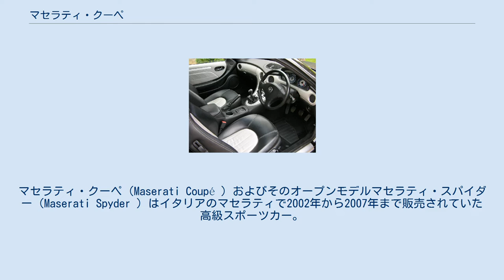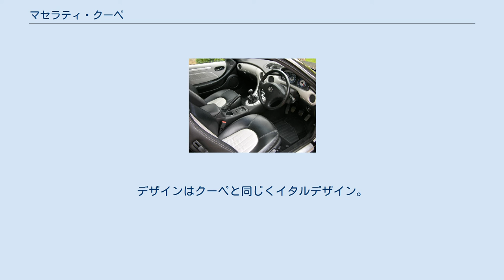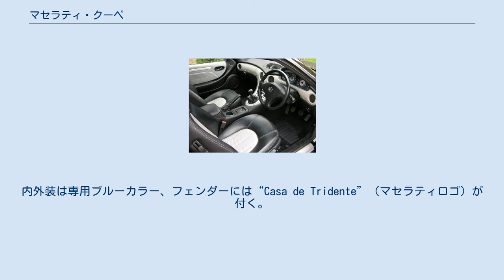マセラティ・クーペ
マセラティ・クーペ（Maserati Coupé ）およびそのオープンモデルマセラティ・スパイダー（Maserati Spyder ）はイタリアのマセラティで2002年から2007年まで販売されていた高級スポーツカー。
後継モデルはグラントゥーリズモ。
 先代3200GTをベースに開発、デザインはジョルジェット・ジウジアーロ率いるイタルデザインが担当、テールランプ、ボンネットグリッド以外は先代のデザインをほぼ受け継いでいる。
 トランスミッションは6速MTとパドルシフトで変速を行う6速セミATの2つが用意され、それぞれ6MT仕様車には"GT"、6AT仕様車には“カンビオコルサ”という名称が与えられている。
 エンジン・駆動系はマセラティ伝統のV8・FRレイアウトがとられ、4.2L 90°V8 最高出力287kW(390PS)/7,000rpm、最大トルク451Nm(46kgm)/4,500rpmと先代より大幅にパワーアップされている。
左／右ハンドルから選べる。
 2001年フランクフルトモーターショーで初披露、翌2002年のデトロイトモーターショーから生産開始。
デザインはクーペと同じくイタルデザイン。
クーペの2シーターオープンモデルである。
クーペよりも全長4,303mm、全幅1,822mm、全高1,305mm、ホイールベース2,440mmと、ホイールベースが220mm短縮、それに伴い全長も220mm短くなっている。
クーペと同様、“カンビオコルサ”と称するセミオートマがラインナップされている。
 Maserati Spyder 90th Anniversaryは2004年、マセラティ創立90周年を記念して発売したモデルである。
専用設計された前後スポイラー、サイドスカート、ヘッドレスト後部のロールバーにはカーボン製のフェアリングが付きエアロダイナミクス設計され、見た目以上の特別設計が成されている。
内外装は専用ブルーカラー、フェンダーには“Casa de Tridente”（マセラティロゴ）が付く。
価格は1522万5,000円で世界限定180台が生産され、日本には8台が割り当てられた。